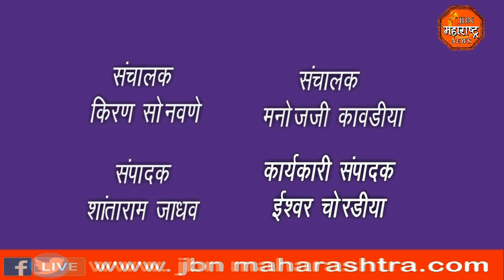महाराष्ट्र मजदूर संघ महाराष्ट्र प्रदेशच्या मजदूर चेतना महायात्रेचे जामनेर शहरात स्वागत .